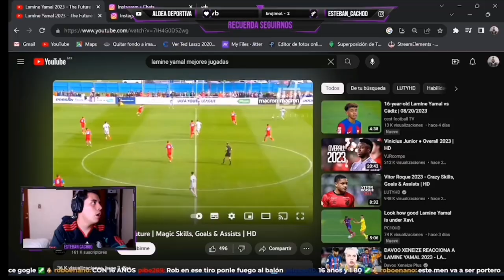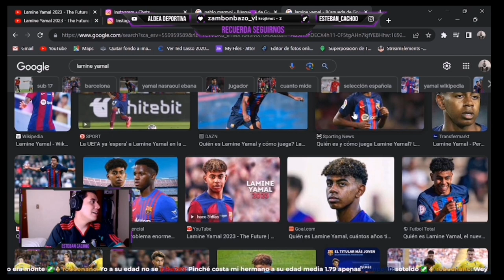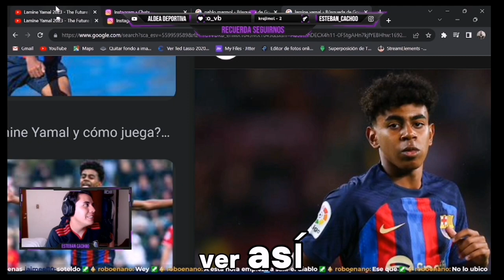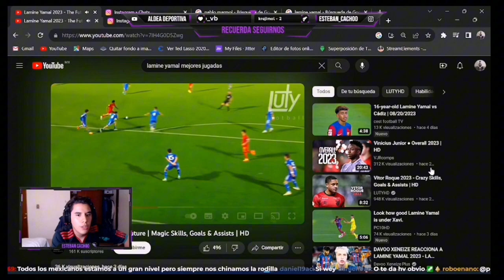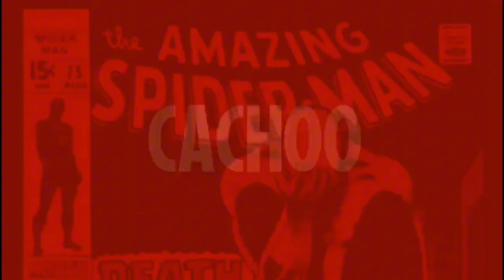MEXICANO REACCIONA a LAMINE YAMAL | ¡La joya del Barcelona!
Reacción a Lamine Yamal